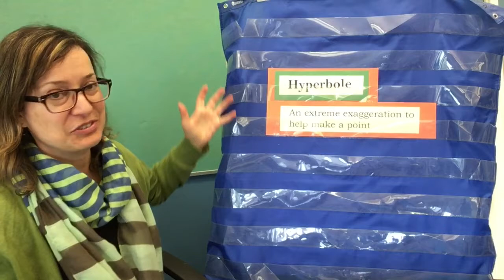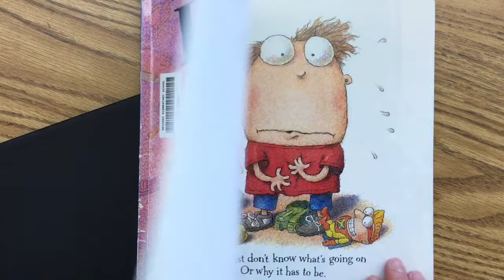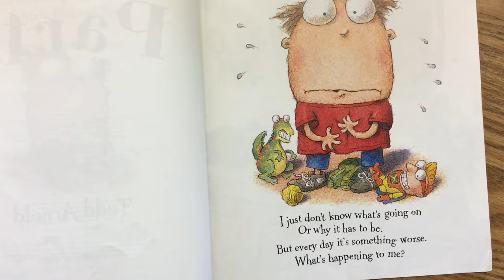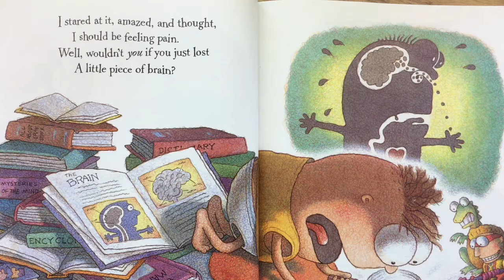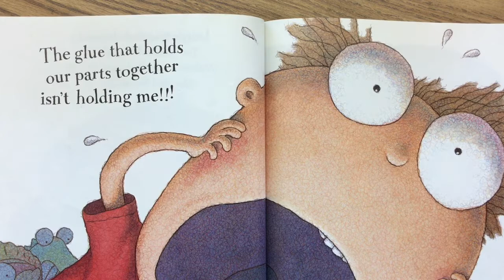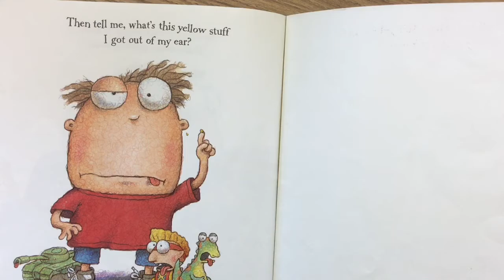Story Time With Leo And Ike: Hyperbole